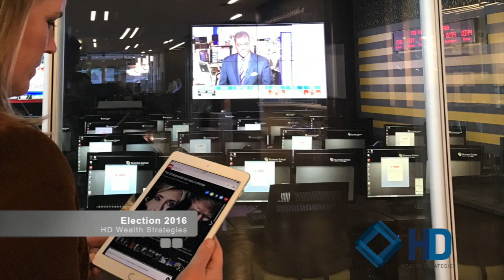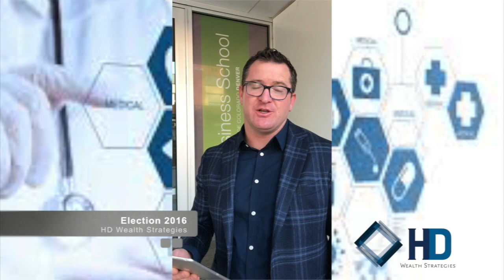HDWS Election Video 2016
This election may be unique, but what is not unique is that both candidates want you to think that only their path is the right path.  There are some incredible stories that you are missing.  Don't let the short term chaos derail your long term financial goals.